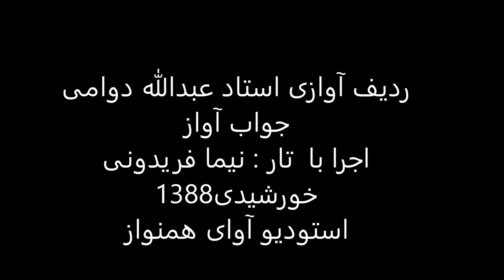ردیف آوازی استاد عبدالله دوامی اجرا با تار نیما فریدونی سال1388 راست پنج گاه لیلی مجنون